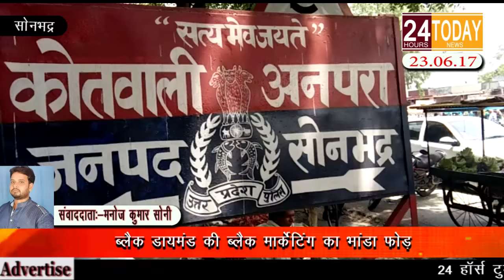24hrtoday Breaking News :- ब्लैक डायमंड की ब्लैक मार्केटिंग का भांडा फोड़ Report By Manoj Kumar Soni